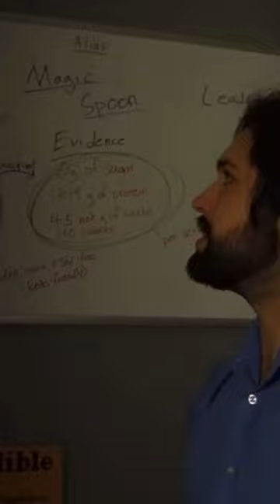Wendigoon but he needs to find the context